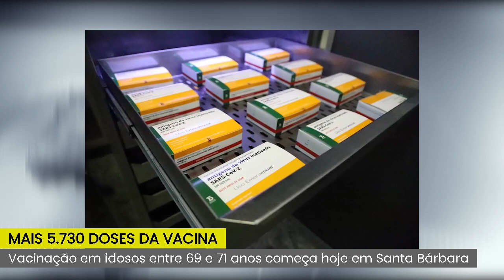🔴 🎬 JORNAL TVSBN – SITUAÇÃO É GRAVE EM SANTA BÁRBARA, NÃO HÁ MAIS LEITOS DISPONIVEIS